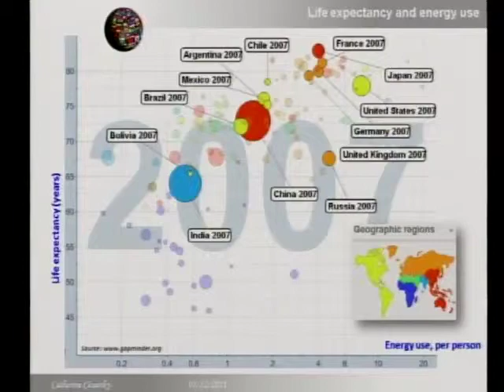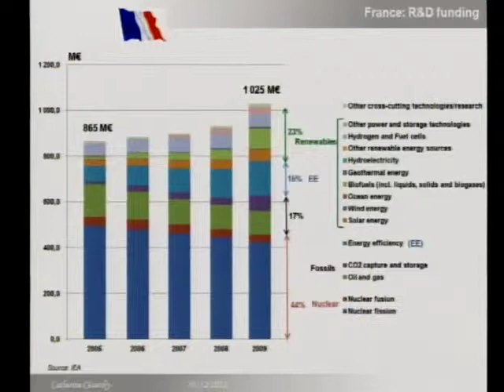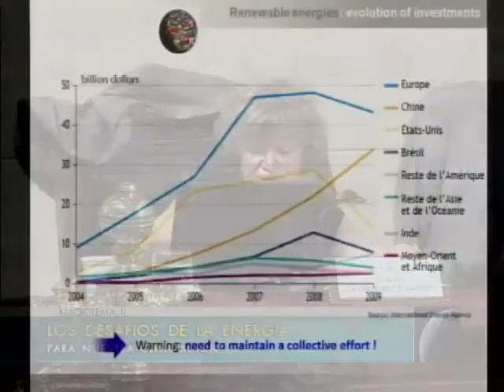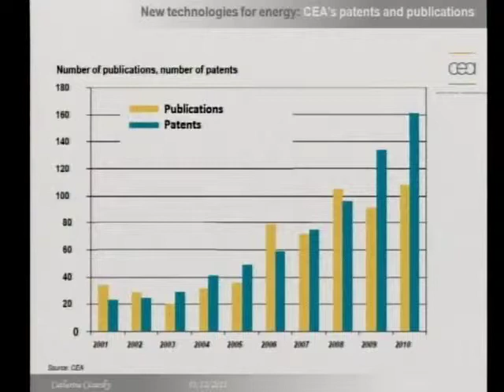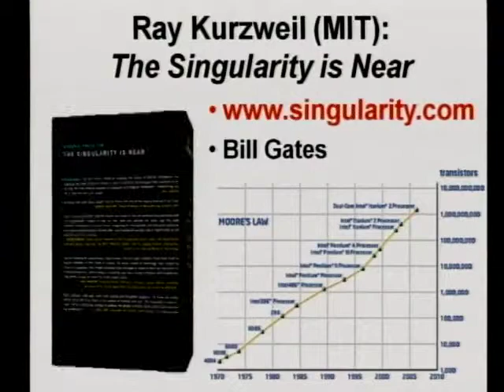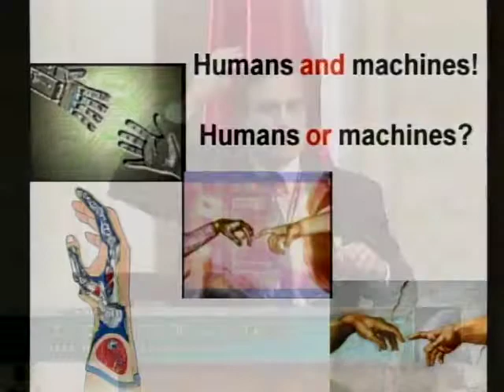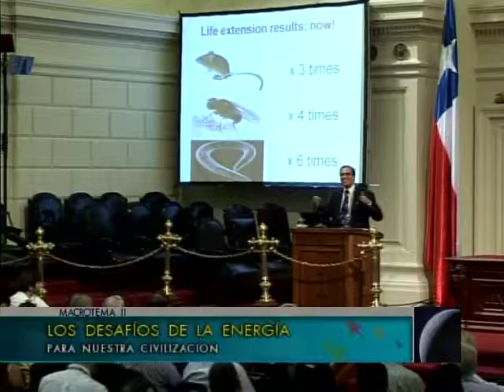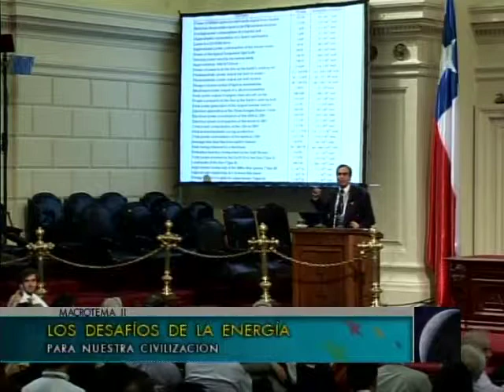Seminario Congreso del Futuro - Los Desafíos de la Energía para Nuestra Civilización